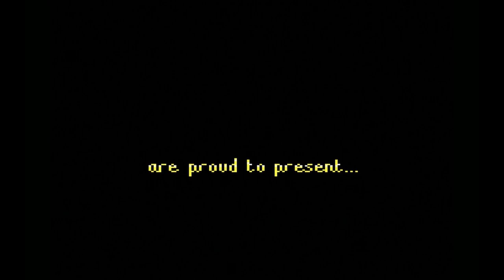Gold Rush! (DOS) - How Do You Sell This House?! - Fanstravaganza 2020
A classic Sierra adventure about trying to sell a house

I'm Gaming Jay: Youtube gamer, let's player, and fan of retro games... This holiday season I asked fans to help me pick a lineup of games to play and the result is this 2020 Fanstravaganza! I'll be playing retro games ranging from NES to Sega Genesis, from DOS to N64, and from Atari to Intellivision. So join me this holiday season and let's play some games! Today's game is...

Gold Rush!

Gold Rush! (later retitled California: Gold Rush!)[1] is a graphic adventure game originally released by Sierra On-Line in 1988. It was designed by Doug and Ken MacNeill. Gold Rush! is one of the last games that Sierra made with the AGI interface and is one of the most complicated. The rights to the game are currently owned and published by The Software Farm by its original developers the MacNeills.

The game is set in 1848, just before the California Gold Rush. The player is Brooklyn newspaperman Jerrod Wilson, who soon receives word that he must go to Sacramento to meet his long-lost brother. After a few minutes of gameplay, word arrives that gold has been found in California, and it becomes much more difficult for Jerrod to settle his affairs in Brooklyn and find a way to Sacramento.

There are multiple paths which Jerrod can take to get to his brother. He can travel on a stagecoach, which is the cheapest path, and the only path that is always available to Jerrod, no matter how long he spends in Brooklyn. This path brings Jerrod into contact with Native Americans, unruly oxen, parching deserts, and the likelihood of a winter storm in the Sierra Nevada. He can travel on a ship to Panama, cross through treacherous swamps and jungles on foot, and catch another ship to Sacramento. This route is more expensive than the others and also requires Jerrod to prepare carefully for many hazards of the tropical climate of Panama, from malaria to jungle ants to crocodiles. The third—and most time-consuming—path is to journey all the way around Cape Horn on a ship. This choice has its own perils, from storms to scurvy. In each route, Jerrod could perish at random by a disease to which there was no cure, such as cholera, forcing players to save their game whenever possible and in multiple slots. Once Jerrod arrives in Sacramento, the three routes converge and all of the puzzles are the same. Once in California, Jerrod must try to prospect for gold, avoid bandits, and locate his mysterious brother.

Gold Rush! used words from the manual as a form of copy protection. If the user failed to enter the correct word, their character would immediately be arrested for claim jumping and hanged on the gallows, which is the same as the regular in-game punishment for claim jumping, being caught in someone's hotel room, or stealing.